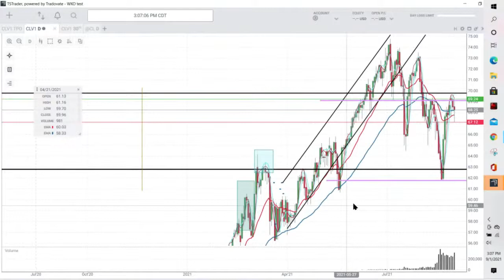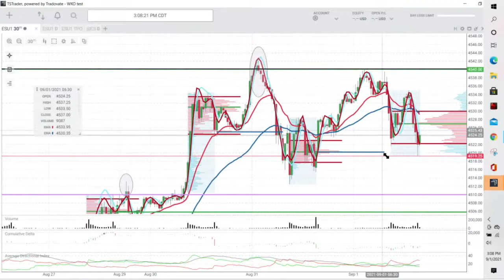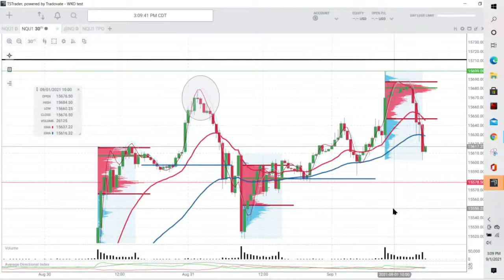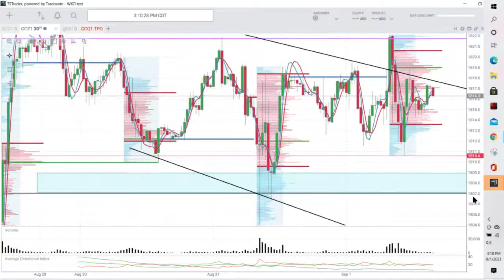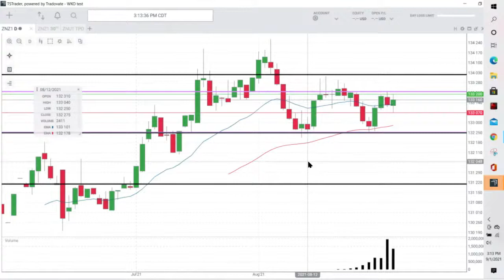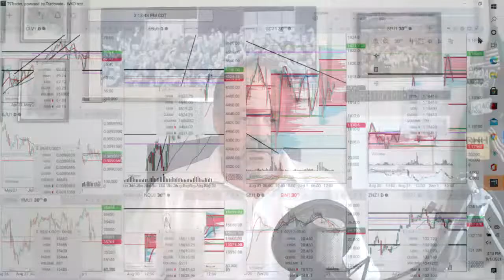LIVE: OPEC+ continues output boost, ADP disappoints. The Market Recap!